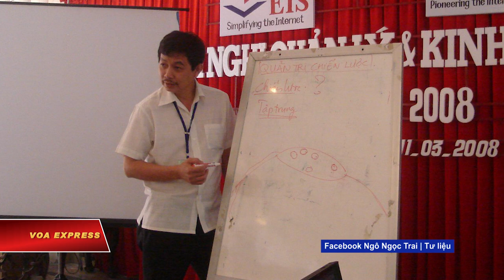Tù nhân lương tâm Trần Huỳnh Duy Thức tuyệt thực hơn 2 tuần (VOA)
Tin tức Nếu không vào được VOA, xin các bạn hãy vào để vượt tường lửa. Tù nhân lương tâm Trần Huỳnh Duy Thức tuyệt thực gần tròn 15 ngày, tính đến chiều tối hôm 28/8, em trai của ông là Trần Huỳnh Duy Tân cho VOA hay.

Ông Tân nói ông biết thông tin này do nhận được cuộc gọi điện của ông Thức từ trại giam vào cuối chiều 27/8, trong đó ông Thức nói vẫn đang tuyệt thực.

Gia đình cho biết ông Thức tuyên bố tuyệt thực từ 14/8 để phản đối sức ép từ nhà chức trách buộc ông phải nhận tội và việc trại giam hạn chế thư tín của ông.

Tù nhân lương tâm này đã bị giam hơn 9 năm trong bản án 16 năm tù về tội danh “hoạt động nhằm lật đổ chính quyền nhân dân” sau các hoạt động cổ xúy cho dân chủ-nhân quyền tại Việt Nam.

Trong lần thăm cách đây 10 ngày, ông Tân quan sát thấy anh trai mình yếu ớt, đi đứng chậm chạp, khó khăn, dù lúc đó mới là ngày thứ tư ông Thức tuyệt thực.

Việc ông Thức, một trong những nhân vật bất đồng chính kiến được nhiều người biết tiếng của Việt Nam, theo đuổi hình thức phản kháng quyết liệt, một mất một còn, khiến gia đình ông hết sức lo lắng. Họ đề nghị nhà cầm quyền Việt Nam thực hiện điều luật phù hợp trong Bộ luật Hình sự mới để trả tự do cho ông Thức ngay lập tức.